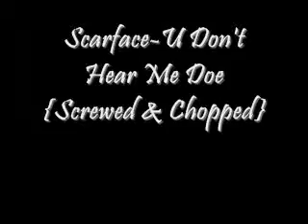Dj Stew-DMG-U Don't Hear Me Doe {Screwed & Chopped}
The WOrld Is Yours c 1993
fuck u if u aint a screw head!!!